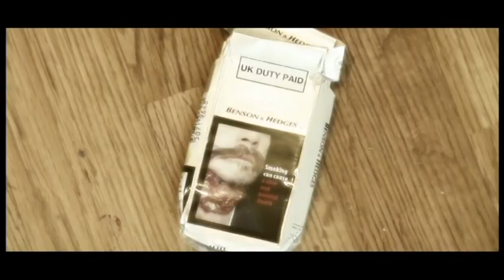Sharon Lawrence Showreel